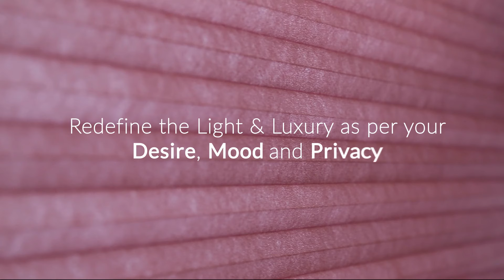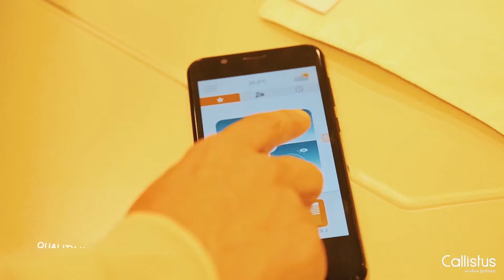Redefine the Light & Luxury with Callistus Window Blinds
Callistus believes that innovation in blinds brings a new dimension and pleasure in the living space which enhances happiness in life by offering Light Control according to your need, mood and Privacy.

We have the World's largest range of 15 Types of Blinds, 10 Operating Systems and 2000+ shade options to match and enhance your interior.